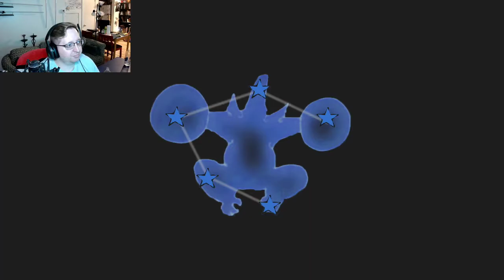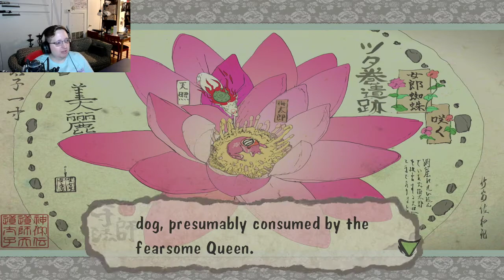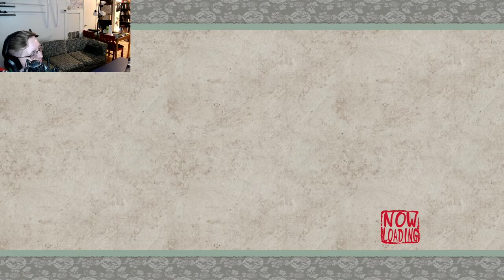Okami HD - Sit Ubu Sit. Good Girl (Full Stream #5)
finishing up a dungeon and battling a giant spider queen. neat. save the doggo ammy